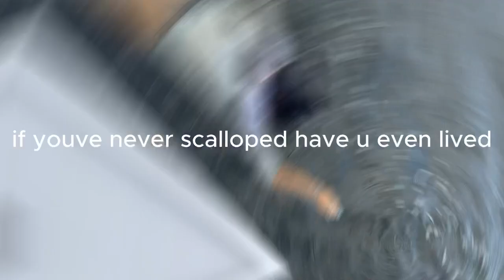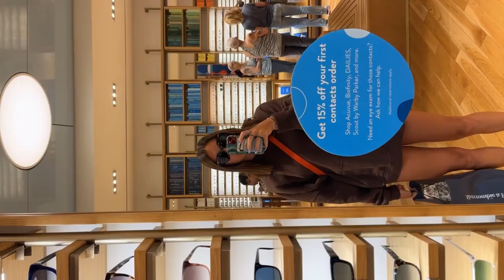Ultimate Swag Bag ultimate comeback this is our destiny vlog part 1